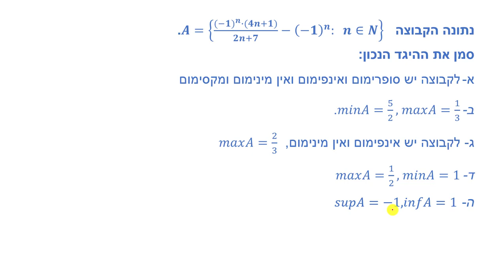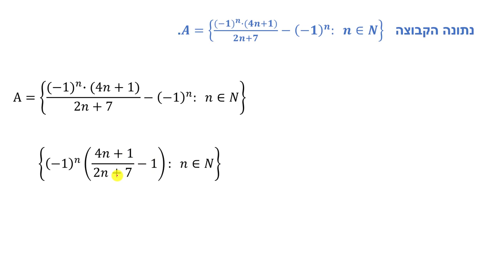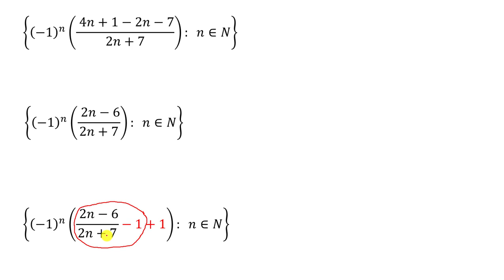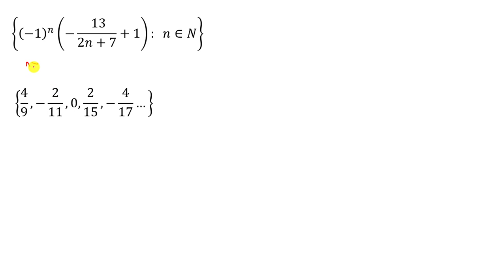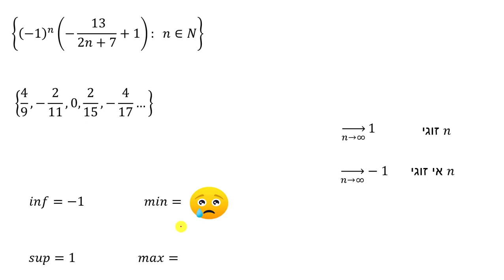inf,sup - תרגיל 8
inf,sup